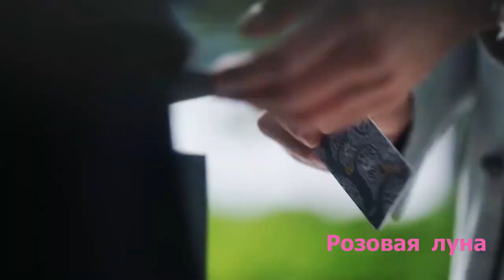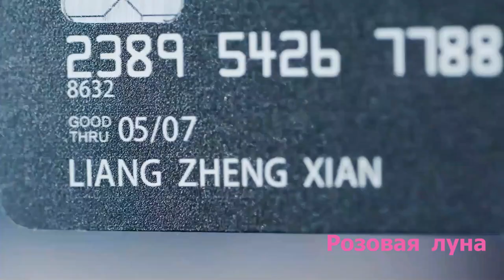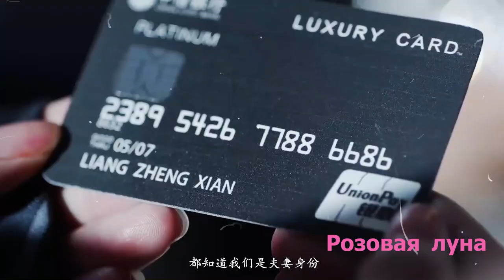Клип на дораму Всего лишь тридцать | Nothing But Thirty (Wang Manni & Liang Zhengxian) MV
Дорама | Drama: Всего лишь тридцать | Nothing But Thirty | 三十而已
Музыка | Music: escape - Игрушка

Серий: 43 (45 мин)
Жанры: бизнес, драма, романтика
Год выпуска: 2020
Производство: Китай
Канал: Dragon TV
Актеры:  Цзян Шу Ин (Jiang Shu Ying | 江疏影), Эдвард Ма (Edward Ma | 馬志威)

Правообладатели
WMG
Права заявлены от имени компании "Atlantic Records Russia"